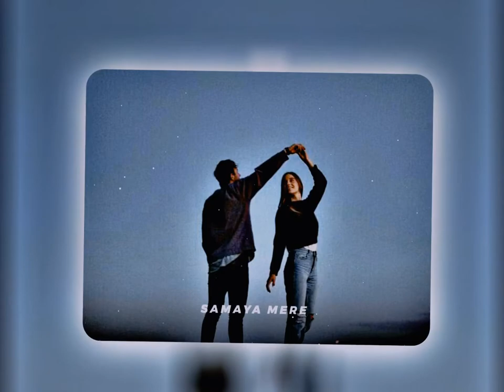Mann Mera Rag Rag Wo Sa Maya Mere Status No Copyright Status WhatsApp Status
Keywords Search And Tag
WhatsApp Status
New Ringtone video
WhatsApp Status
Status WhatsApp
Bollywood songs WhatsApp Status Video
Bollywood song Status Video
Bollywood WhatsApp Status Video
Hindi song status video 2022
Hindi song status video lofi song
Hindi song WhatsApp status 4k video
Hindi song status Slowed Reverb Status
HDR CC video
WhatsApp black screen video
Instagram lofi ringtone
Ringtone status video
Ringtone new 2022
Ringtone download song
WhatsApp Status No Copyright Status Video
No Copyright video
No Copyright Status Video
No Copyright Song
No Copyright Clips
No Copyright Song
No Copyright WhatsApp Status Video
4k status
rag rag wo samaya mere female version status
mann mera status
Sad Song mood off
Sad Song mood off ringtone
Sad Song WhatsApp status
Lofi ringtone
Sad Song lofi